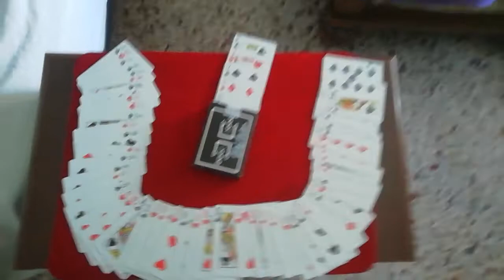Chips Challenge - Enigma #5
Ecco il quinto enigma della serie!
Vi ricordo che si tratta di una SFIDA A PREMI!!!
Leggete sotto per saperne di più...
Per partecipare :
- iscriversi ai canali qui sotto e attivare campanelle.

- risolvere i miei quiz (uno al giorno per una settimana) e scrivere la soluzione tra i commenti entro 24h
Quiz di oggi: TROVATE L'INTRUSO FRA LE CARTE NELLA SCATOLINA E DITEMI PERCHÉ!

Il fortunato estratto fra chi avrà risposto correttamente vincerà il video tutorial di uno di questi miei effetti:

Vince un NOC 3000X1 Dark chi avrà risolto PER PRIMO il MAGGIOR NUMERO di enigmi.

VINCITORI ENIGMA #4

- Enrico
Hai risposto correttamente prima di tutti! Complimenti continua così... il mazzo di NOC ti aspetta!

- Riccardo Colombo
Sei tu il fortunato estratto tra tutti coloro che hanno risposto correttamente! Nel tuo commento scrivimi la tua email o il tuo contatto instagram così che io possa inviarti il tutorial da te scelto fra quelli proposti!

Saluti  e buon divertimento!
Vi aspettiamo domani per l' ENIGMA #6